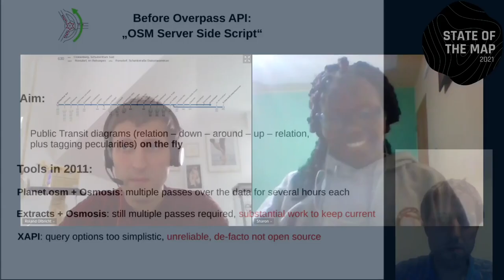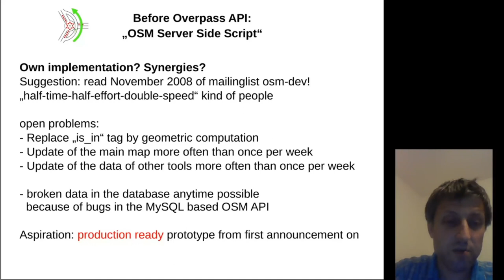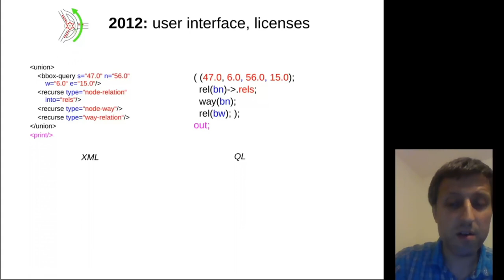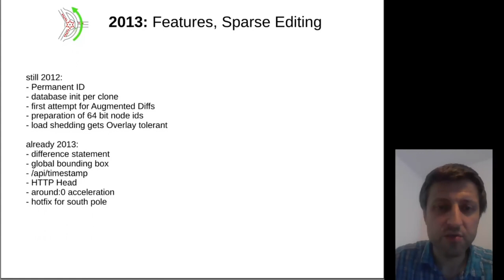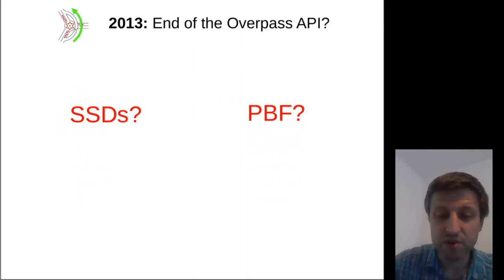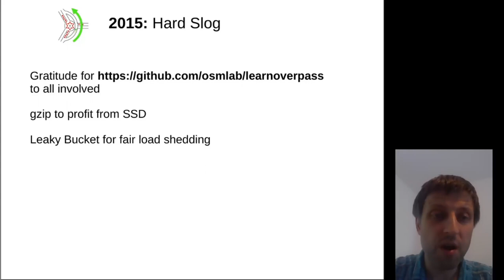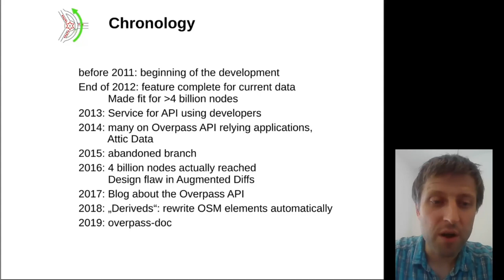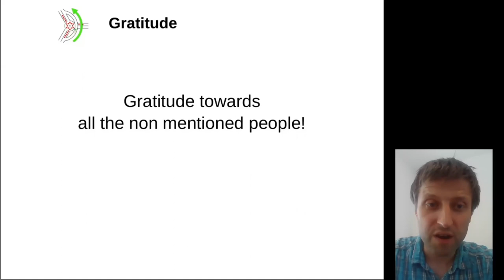2021: Overpass API since 10 years - Russian (русский) translation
Since now 10 years, the Overpass API allows to query the OpenStreetMap data. This is reason enough to show how OpenStreetMap and the Overpass API have changed over that timespan. I will present and overview over user statistics, technical challenges and all kinds of requests to me as the developer.

Since now 10 years, the Overpass API allows to query the OpenStreetMap data.
This is reason enough to compare the OpenStreetMap of then to the OpenStreetMap of now
and to show how OpenStreetMap and the Overpass API have changed or not changed over that timespan.

For this purpose I will present an overview:

With which requests are the public instances of the Overpass API actually used?
The Overpass API has been intended for compound queries for the public transit data model of OpenStreetMap,
but actually got popular for the simpler tag queries on bounding boxes.
The provisions for an area data type have never materialized.

How has it protected itself and how does it now protect itself against excessive load?
I have always been proud that the service runs on ordinary server hardware and nothing huge,
but still can give every user a meaningful amount of computation time.
The necessary measures to curb the greedy and the stupid have evolved over time.

Which requests for features and questions have been addressed to me as the developer?
Basically everything we use now has been requested by users of the service.
Probably the best idea has been to change from the longish XML based query language to the now much shorter QL based language.

Dr. Roland Olbricht